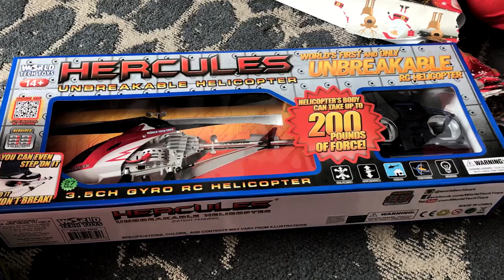Happy New Year !!!!!!!!! Las Vegas!!!!